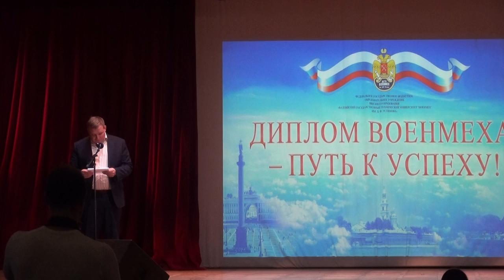2019 10 14 6